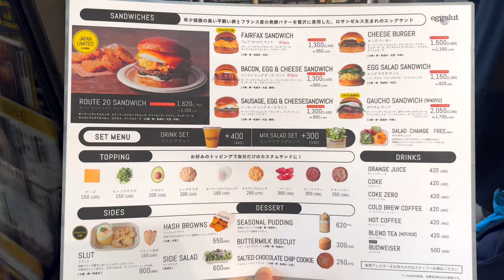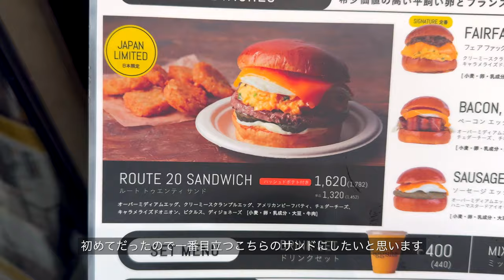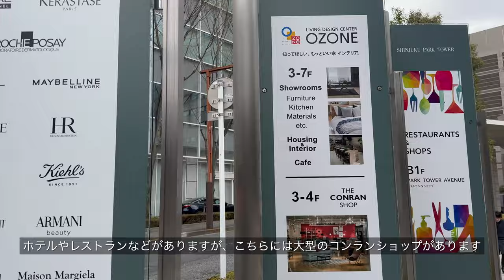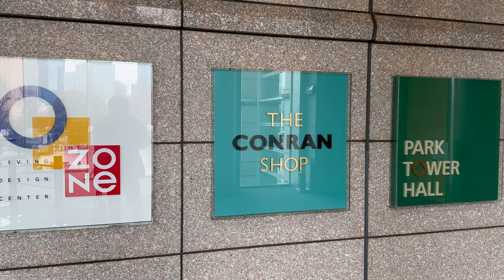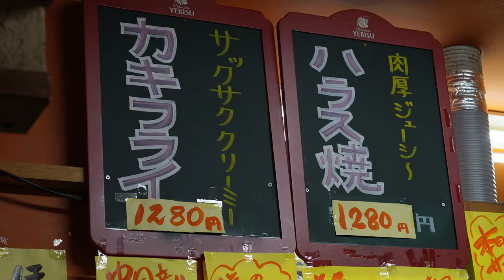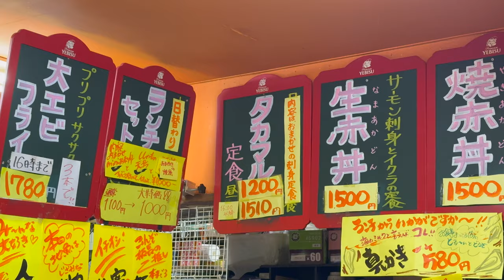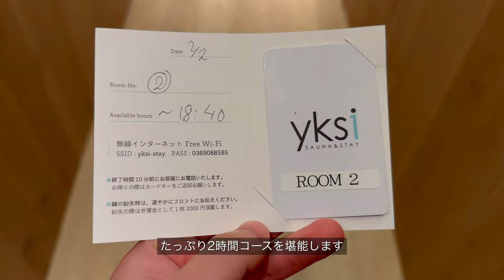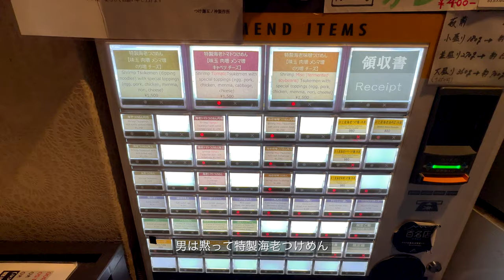東京vlog【新宿】都内一人暮らし男性の休日の過ごし方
こんにちは、motokiです！
今回のお出かけは新宿です💡
気になっていたお店にも行けたので大満足です^ ^
おすすめのお店もご紹介しましたので、お楽しみください！

【BGM】
Epidemic Soundのロイヤリティフリーの楽曲を使用しております。